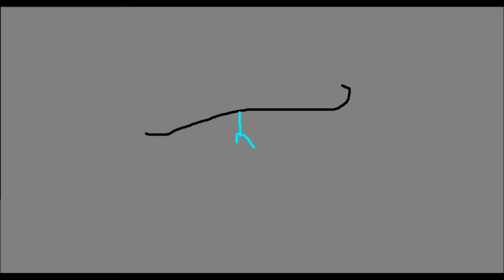Cinderpelt AMV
A SHORT AMV i mean.. XD